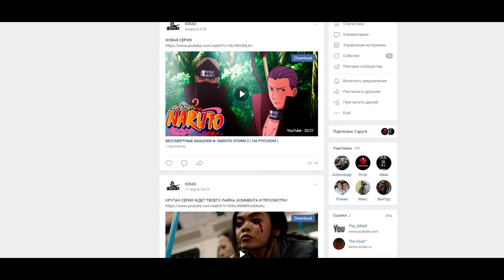GTA NEXTRP ➤ БЛАТНОЙ MERCEDES W140 ГОНКИ ПО ГОРОДУ НА КАБАНЕ (17 СЕРИЯ )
✅✅17 СЕРИЯ. МОЙ РЕФЕРАЛЬНЫЙ КОД P12T06M96
Тестируем Крутецкий Мерс 140 , КАБАНЧИК !
👉👉Друзья Обязательно Поддержите данный Видос ЛАЙКОМ, ПОДПИСКОЙ и СВОИМ КОММЕНТАРИЕМ  ( кста лучшие попадут в след. ролик!) БОЛЬШЕ ЛАЙКОМ ,БОЛЬШЕ АКТИВНОСТИ - БОЛЬШЕ у меня МОТИВАЦИИ делать вот такие Ролики!

➥ Футбик), он же Football show . p.s. Огромное спасибо .❤
➥ frosty decyg   p.s. Огромное спасибо .❤
➥ lolnetklip      p.s. Огромное спасибо .❤
➥ Show Comics     p.s. Огромное спасибо .❤
➥ Максим Игоревич     p.s. Огромное спасибо .❤
➥  KrAsAw41k     p.s. Огромное спасибо .❤
➥ AlterPhoenix       p.s. Огромное спасибо .❤
➥ Макс Богачев   p.s. Огромное спасибо .❤
➥ Вечерний Кот  p.s. Огромное спасибо .❤
➥ Захар  p.s. Огромное спасибо .❤
╔ ✖ 🎧 Характеристики моего ПК и девайсы:🎧 ✖ ╗

Процессор: Процессор AMD Ryzen 5 2600X BOX
Видеокарта: NVIDIA GeForce GTX 750 Ti 2Gb
Оперативка:Kingston HyperX FURY Black Series 24гб RAM
Материнка: ASRock B450 Pro4
Мышь: Oklick 795G GHOST Black
Наушники: Razer Kraken Pro World of Tanks
Клавиатура: QUMO Dragon war
1 Монитор: Samsung C24F390FHI
2 Монитор: LOC
Вебка Logitech C920 HD
РУЛЬ Logitech MOMO Racing
МИКРО DEXP U700

                                    🎧 СПИСОК ЖЕЛАЕМОГО 🎧
1) Обновить Видеокарту
2)ССД

╔ ✉ ПРАВИЛА ЧАТА ☟ ✉ ╗
║ ► Запрещены: Оскорбления в чей-либо адрес.
║ ► Запрещены: Флуд, Капс, Спам, Реклама, Мат.
║ ► Запрещено: Создавать негативную атмосферу в чате.
║ ► Запрещено: Оспаривать работу модераторов в чате.
║ ► Запрещено: Попрошайничество.
║ ► Запрещено: Спойлеры.